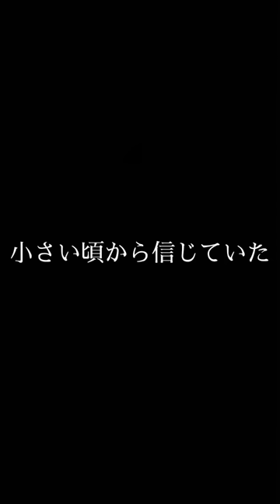【うにぴの】ディズニーは病気？？？